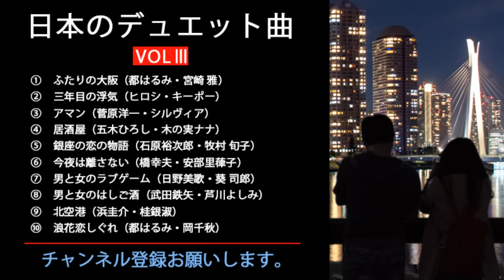日本のデュエット曲VOL.Ⅲ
これらの曲のCDは、Amazonで以下のサイトからすぐに購入できます。
●ふたりの大阪
●三年目の浮気
●アマン
●居酒屋
●銀座の恋の物語
●今夜は話さない
●男と女のラブゲーム
●男と女のはしご酒
●北空港
●浪花恋しぐれ

これらの曲はハモリカラオケデュエットを以下チャンネルですぐにお楽しみいただけます。
（JPOP３ 痺れる日本のデュエット曲）

ハモリカラオケデュエットをいろいろ楽しむには以下サイトへどうぞ。
『CoCoのハモリン倶楽部（ハモリンページ）』

「日本のデュエット曲一覧」
お好みのタイプのデュエットをお選びいただけます。

「日本のデュエット曲 《索引》」
お好きな曲のVOLを検索できます。